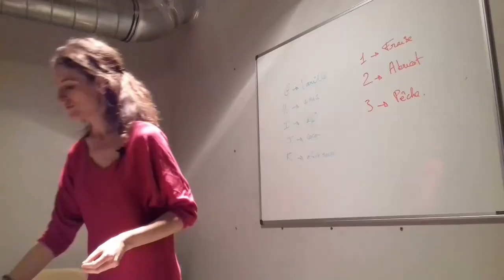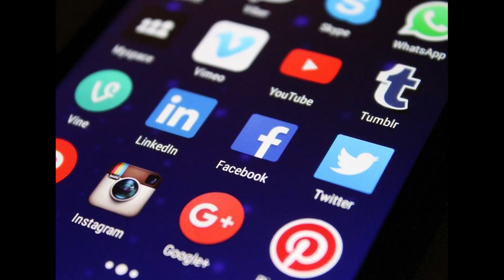Comment s’y prendre pour supprimer le beurre? Défi 21 jours J15#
➽Cliquez ici pour savoir comment s’y prendre pour supprimer le beurre de ses habitudes. Parce que avant de dire, je vais remplacer par de la margarine ou autre chose, il faut d’abord identifier à quoi vous sert le beurre d’habitude… Je vous explique ici comment faire cette démarche pour mettre toutes les chances de votre côté pour supprimer le beurre de votre alimentation.
A partir de lundi 11 novembre, une vidéo par jour ( à 20h ) pendant 21 jours
pour changer ses habitudes alimentaires pour aller vers une alimentation sans gluten et sans produits laitiers
J’alternerai un changement d’habitude sans lait et un changement d’habitude sans gluten et si vous ne voulez faire que l’un et pas l’autre vous aurez le double de temps pour appliquer.
et recevez par mail tous les jours votre vidéo pour vous aider!